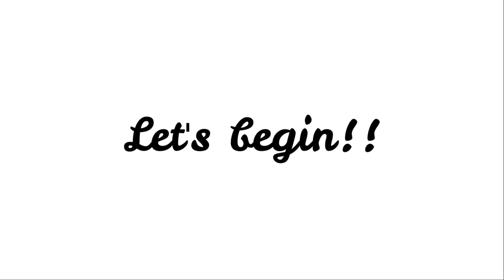Jawo's Kitchen | Honey and Soy Garlic Chicken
Ingredients:
800g chicken wings
minced garlic
1/2 cup honey
2 tbsp soy sauce
salt an pepper
1 egg white
2 tbsp water
1/2 cup flour
1/2 cup cornstarch
cooking oil